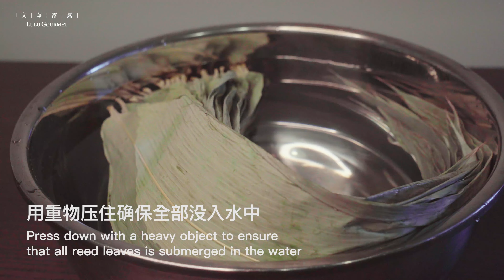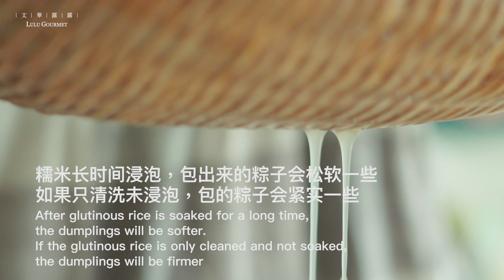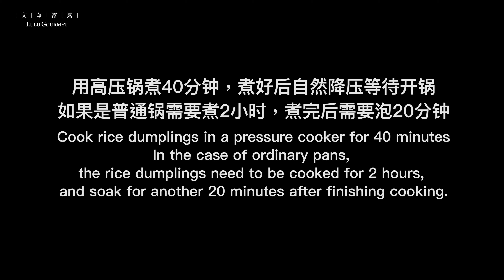Daily Challenge #53 - How to wrap Triangle glutinous rice dumplings - Chinese Traditional Food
Glutinous rice dumplings are one of my favorite traditional foods, and most of the space in the refrigerator is reserved for all kinds of dumplings every year.

My friend is an advocate of savory dumplings. I used to be a big fan of the sweet dumplings party. But now, my favorite is the pure rice dumplings wrapped in fresh reed leaves.

The firm glutinous rice, the sweet smell of the leaves, the air is full of sweet taste, not greasy and greasy, with the fried fragrant soybean noodles and boiled brown sugar syrup, the first time I eat it, I think it is A very ceremonial thing.

It turns out that rice dumplings can also be eaten so ceremonially.

Please make sure to subscribe, it's the best way to keep my videos in your feed, and give me a thumbs up too if you liked this video, thanks, I appreciate it!

You could also share the video too if you liked it, that would be awesome.